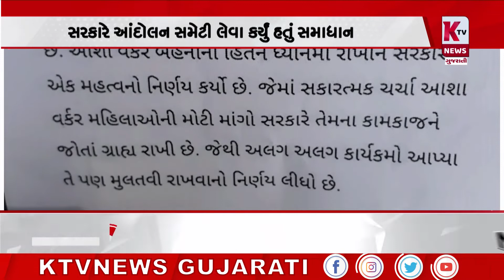અમરેલીમાં આશા વર્કરોએ સરકારના પરિપત્રની કરી હોળી